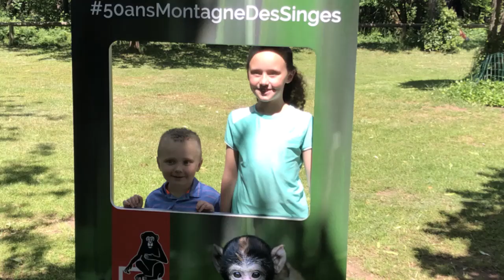La Montagne des Singes 🐵 | France 🇫🇷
La Montagne des Singes (German Monkey Mountain) is a zoo for Barbary macaques (Macaca sylvanus) in the municipality of Kintzheim, Department of Bas-Rhin, in the region of Alsace in France .

The fenced-in, walk-in outdoor enclosure was opened in 1969 as an attraction for tourists. The successful settlement and natural breeding of the animals threatened in the North African wilderness laid the foundation for three other Barbary macaque zoos in southern France , on Lake Constance in Germany and in the Midlands of England . So far 591 monkeys have been brought back to Morocco and successfully released into the wild.

The fenced, accessible outdoor enclosure for Barbary apes was founded by Gilbert de Turckheim and Jacques Renaud designed and opened in August 1969 with 150 animals imported from Morocco .

The idea came from Jean-Paul Renaud, Jacques's father, who had seen a similar colony of Barbary macaques in Algeria that was open to visitors . When planning, it turned out to be advantageous that the climate in the Vosges - warm to hot summers and cold winters - is very similar to that in the Middle Atlas (where the monkeys come from).

Since 2009, La Montagne des Singes has been run as a Société par actions simplifiée (SAS) [4] by Guillaume de Turckheim [5] . The company has between six and nine employees and the 24- hectare enclosure is open to visitors from around mid-March to mid-November.

When entering the enclosure, visitors are given information on how to deal with the monkeys in French , German or English and are given a handful of popcorn to feed the animals, which continue to be fed with fruits, vegetables and grain several times a day inside the enclosure.

The U-shaped tour through the enclosure is around 800 meters long and is occasionally separated from the natural forest behind by wooden barriers. Only the central area of ​​the enclosure is accessible to visitors, so that the monkeys can retreat to quiet areas of the enclosure that are not overlooked.

There are water holes and additional climbing facilities for the animals along the way. Park staff are available for questions and assistance. About halfway there is a feeding place for the animals, where the staff also give short interactive lectures on the behavior, way of life and the origin of the monkeys. In the enclosure there are also eleven information boards in French and German along the way, which provide brief information about the life and behavior of the Barbary macaques; Other panels explain the animals' body language and facial expressions .

At the end of the tour there is a covered area with large boards that provide in-depth text and illustrations on the topics presented by the information boards. A video pavilion and a souvenir shop complete the tour.

Wild fence secured against climbing over on the periphery of the enclosure.  For school classes who want to visit the zoo, there is an educationally prepared dossier on Barbary macaques, which teachers can be given before the visit.

We appreciate our friends and fans for watching our videos!